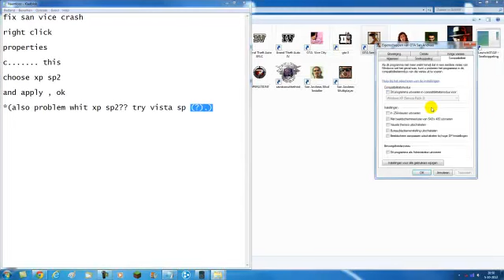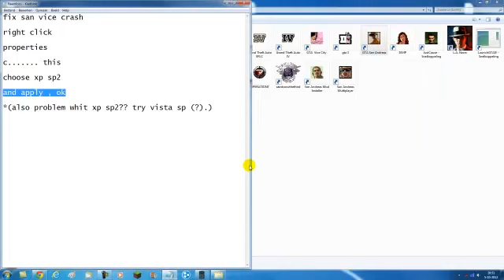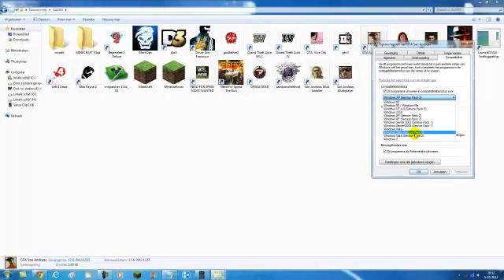fix san vice crash